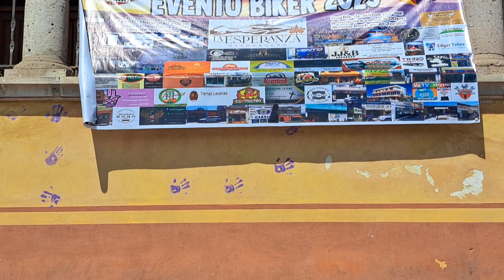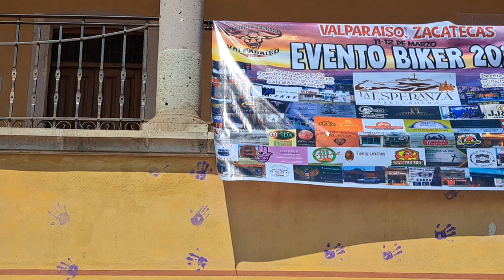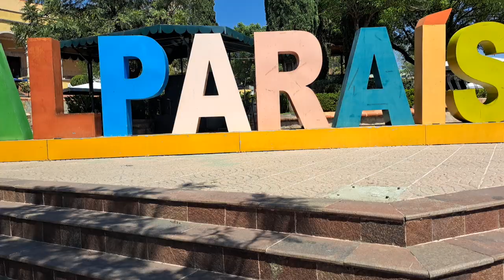primer bideo delos toros de asero 18 anibersario en valparaiso